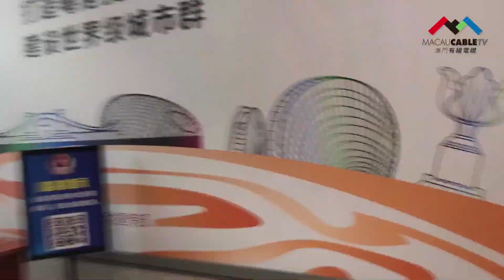小城大事2020——珠機城際帶你暢遊橫琴